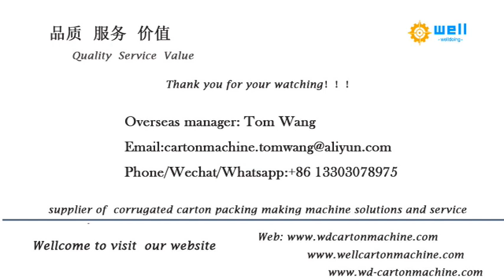Spiral paper core winding in high thickness machine#packingmachine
We has exported automatic paper core tube making machine to more than 10 countries , demonstrating that our high quality products and professional, individualized sales services have earned the trust of our customers and kept them coming back for more corrugatedcarton papertubemachine factory packingmachine packing manufacturer machine machinery equipment papercoremakingmachine spiral Tom (oversea manager) Phone:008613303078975(whatsapp,wechat,line)